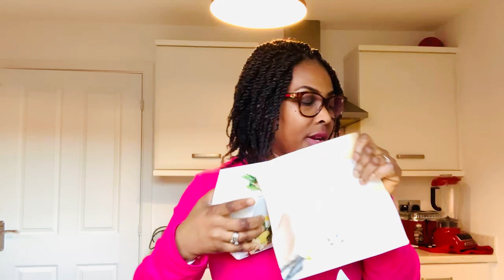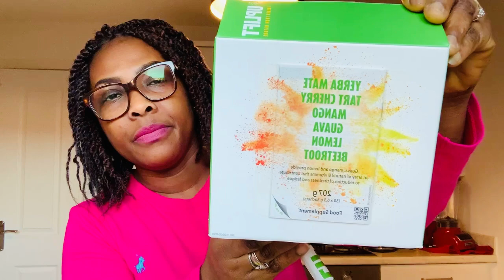CHRISTMAS GIVE AWAY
Good morning to you all.
Please join me as I take my booster and also tell you some great news.
You don’t want to miss the news.